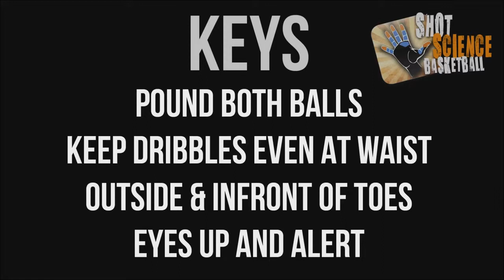Баскетбольная тренировка. Ведение 2-мя мячами, упражнение "Одновременно"